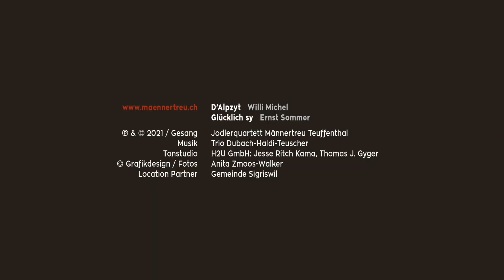Jodlerquartett Männertreu, Teuffenthal ℗ & © | 1. Advent 2021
Das Jodlerquartett Männertreu wünscht euch allen einen stimmungsvollen 1. Advent und eine ruhige, gesunde Woche. 🎶🎶🕯🎶🎶
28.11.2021 | Jodlerquartett Männertreu, Teuffenthal | D'Alpzyt, Willi Michel / Glücklich sy, Ernst Sommer | Gastmusik auf CD: Trio Dubach-Haldi-Teuscher

℗ & © Jodlerquartett Männertreu, Teuffenthal | H2U GmbH, Thun | A. Zmoos-Walker, Saanen